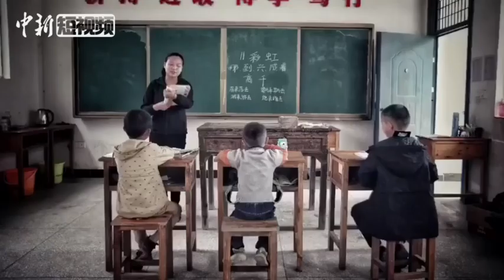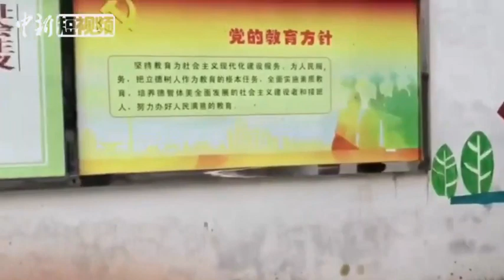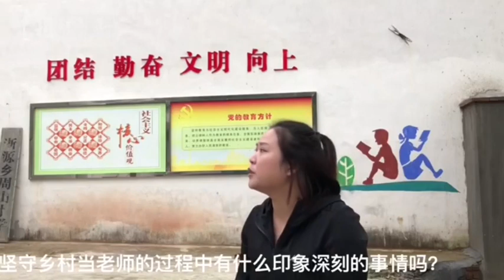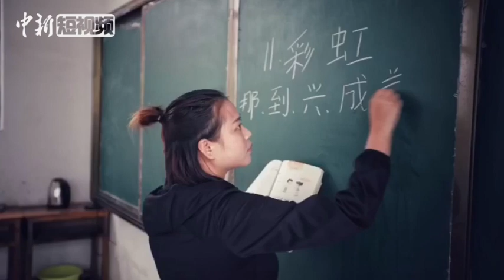1位老师3个学生，这位“95后”乡村女教师7年坚守大山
“95后”乡村女教师查冬萍自2013年师范毕业后，就一直坚守在家乡江西婺源县偏僻的小村庄，做一名普通的山村代课老师。一所学校，一间教室，一个老师，三个学生，语文、数学、音乐、体育……全是查老师一个人教。最好的年纪，留在大山；最美的青春，献给了最可爱的孩子。致敬！